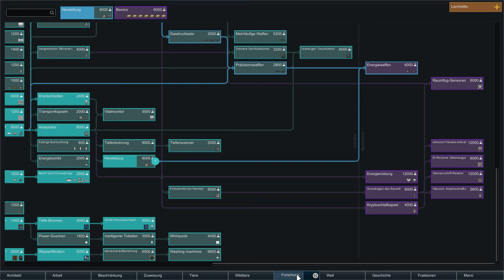RimWorld S2E56 Schneeflöckchen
Herzlich Willkommen zum zweiten großen Rimworld Lets Play auf meinem Kanal.

Wir spielen Überlebende und versuchen unser Überleben auf einer völlig fremden und prähistorischen Welt. An der Stelle möchte ich nicht zu viel verraten, Euch aber auf spannendes Überleben vorbereiten.

Verwendete Mods:
-Doormats
-Research Tree
-Dubs Bad Hygiene
_Dinosauria
-ED-Embrasures
-Feed the Colonists
-QualityBuilder
-Various Space Ship Chunk
-Miniaturisation

Aufnahmetechnik:
-Asus x470 Pro
-Ryzen 7 2700x 8x3,8Ghz
-16GB RAM
-Nvidia 1080Ti